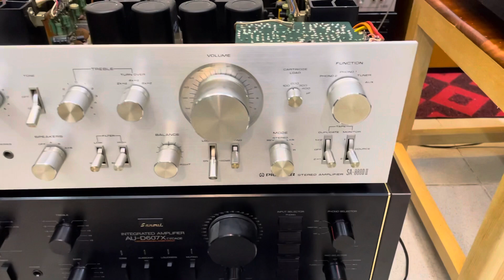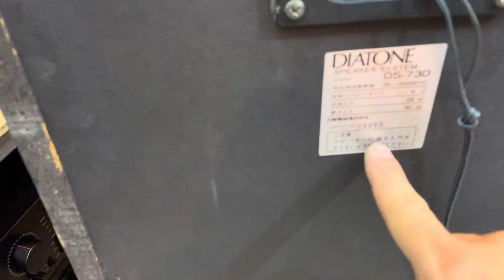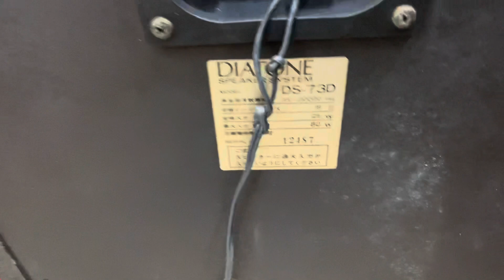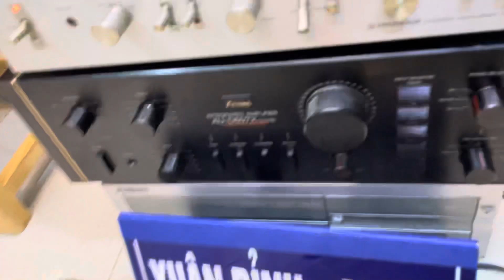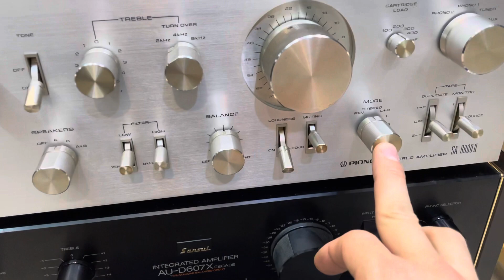Hơn 40 Năm Mà Vẫn Giữ Được Độ Đẹp Zin Loa Amply Hàng Bãi Nhật Tuyển Chọn | Xuân Đỉnh Audio.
- Loa diatone DS-73D hàng bãi đẹp xuất sắc.
- Amply Pioneer SA-8800!! đẹp như mới.